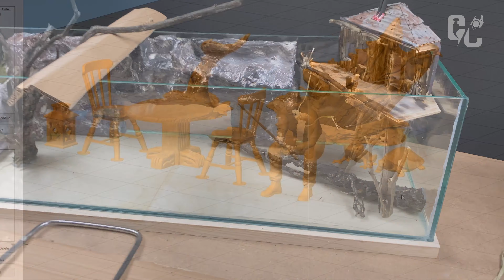How To Make Fisherman's House Diorama Aquarium - DIY AQUARIUM IDEAS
In this video we will show you How To Make Fisherman's House Diorama Aquarium. How To Make Fisherman's House Diorama Aquarium ? DIY Aquarium IDEAS. Watch the video to find out now.

Aquarium Filter
Aquarium Mist Maker
Terrarium Grass